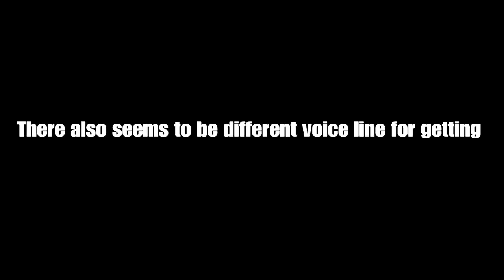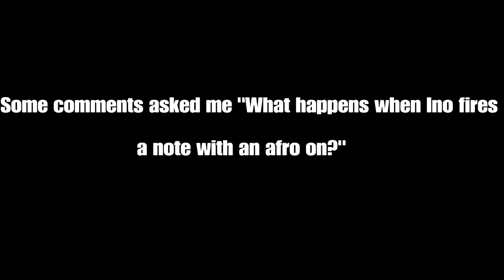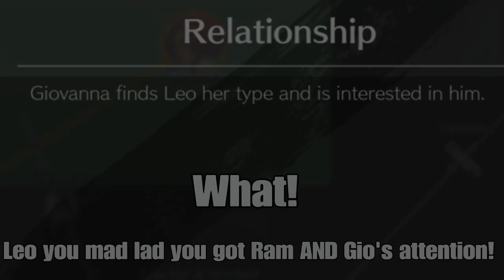Guilty gear strive dub part 4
Still kinda sad ram only showed up in the credits in the story mode